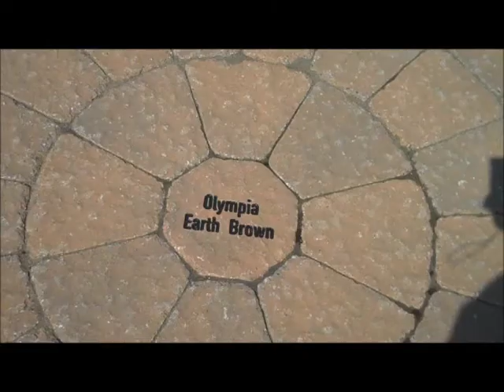Earth Brown Pavers.Hatfield Township Area: Montgomery County, PA: orserlandscaping.com